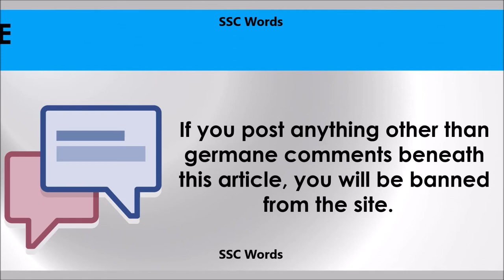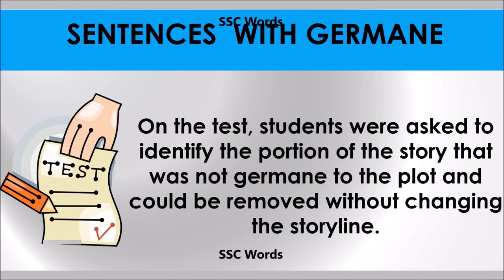Germane # Improve English # Meaning and 5 sentences # GRE CAT GMAT word # SSC Words